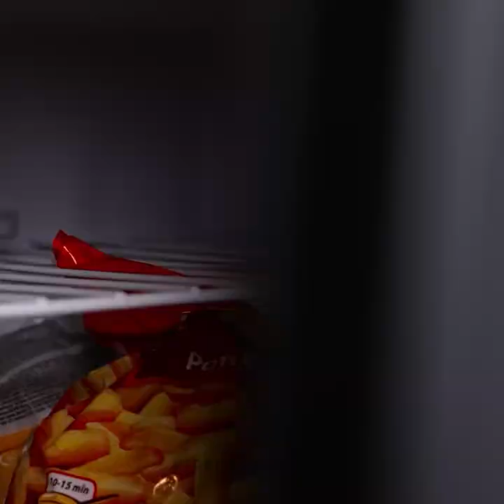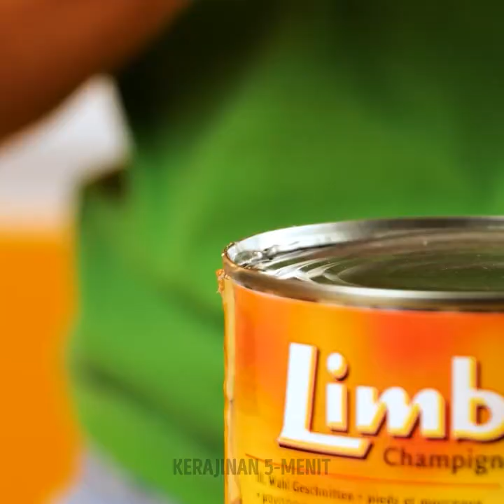Tips dan Trik Dapur Cerdas yang Anda Ingin Ketahui Sebelumnya